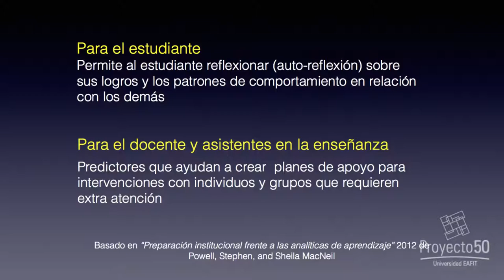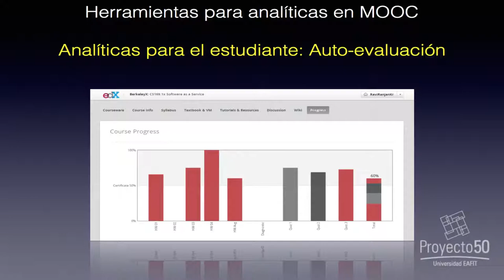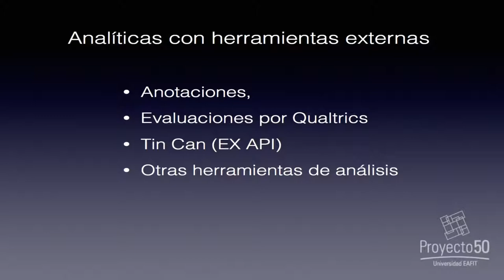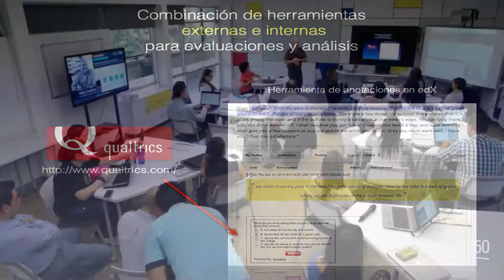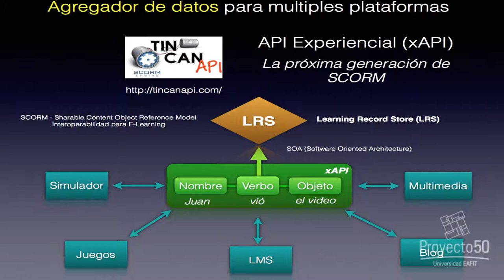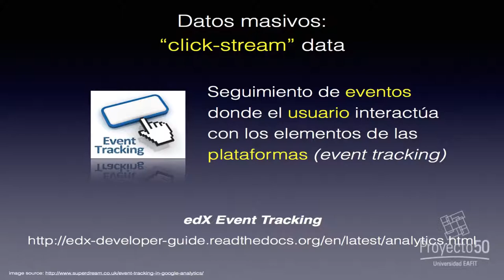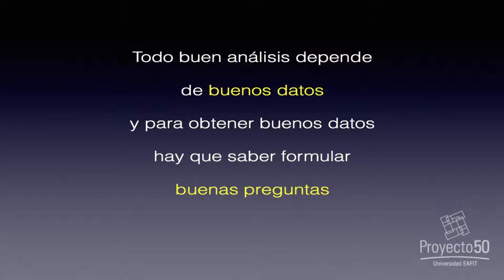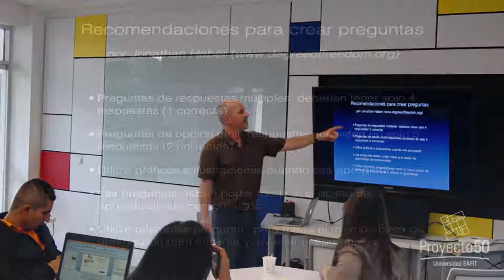Workshop Internacional: Desarrollo de MOOCS 4/4